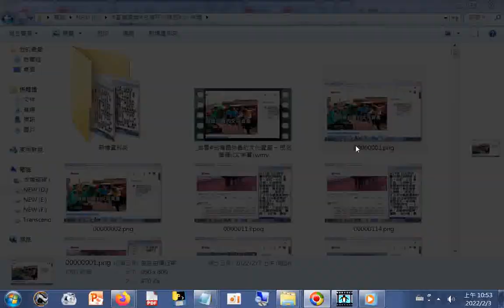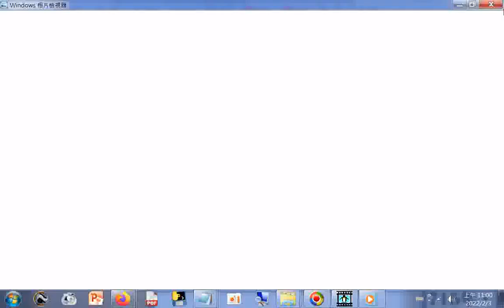圖片集+北管演奏_ 臺灣廟會 CC字幕 民俗陣頭 35個#陣頭名稱#台灣最珍貴的文化資產 ─ 民俗陣頭(CC字幕)附加聲音20141203#南鯤鯓代天府羅天大醮布袋內田#慶和軒北管演奏曲目#大拜壽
20141203#南鯤鯓代天府羅天大醮布袋內田#慶和軒北管演奏曲目#大拜壽_扮仙戲目拜天公富貴長春_part前兩分鐘後及口白之前#art#religional ceremony#sharingiscaring#love#reading#TW,R.O.C. 20220202